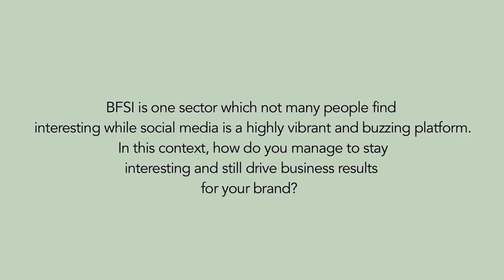Rishi Piparaiya,on How They Manage To Stay Interesting on Social Media and drive brand results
Rishi Pipraiya, the Director of Marketing & Bancassurance at Aviva India, speaks on how making effective use of their brand ambassador, Sachin Tendulkar in their campaigns.